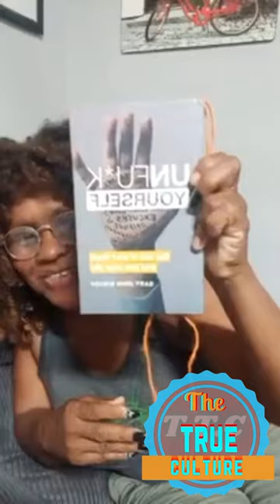Tanya Stevens speaking on her experience doing sound therapy and more part 1 of 2